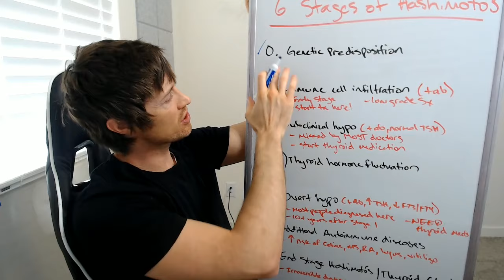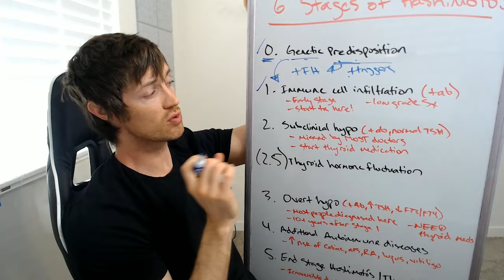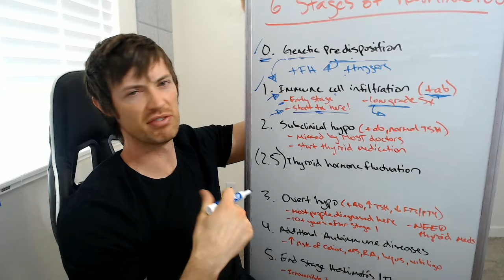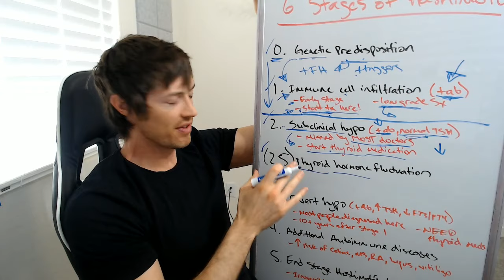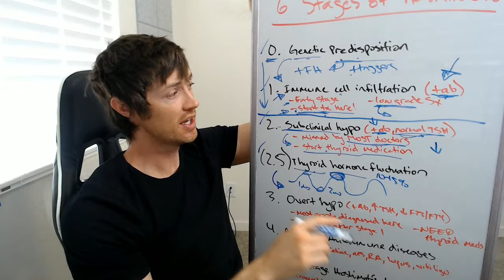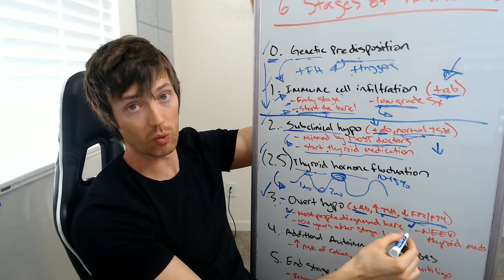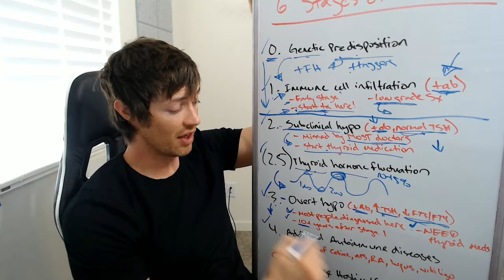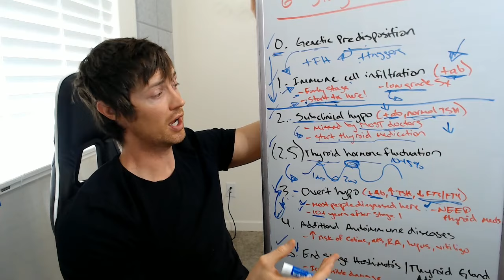6 Stages of Hashimoto's Thyroiditis That ALL Patients Go Through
These are the 6 stages of Hashimoto's thyroiditis that every patient with Hashi's will go through.

There are no fewer than 6 stages of Hashimoto's thyroiditis and where you fit on these stages matters because it impacts what type of therapies and treatments will work best for you.

Hashimoto's thyroiditis is an autoimmune disease characterized by self-destruction of the thyroid gland by the immune system. This destruction takes place over decades but there may be ways to slow or stop the destruction if it's caught early enough.

Each person with Hashimoto's thyroiditis will process through certain stages. These stages proceed in every patient with Hashimoto's as the disease gets worse and as more and more damage accumulates.

Learn more about these stages, what they mean for you, what happens to your lab tests at each stage, and how these stages impact treatment options available to you.

As you go through these stages try to find out where you fit and share your comments/questions below!